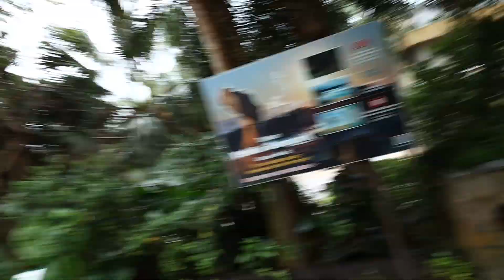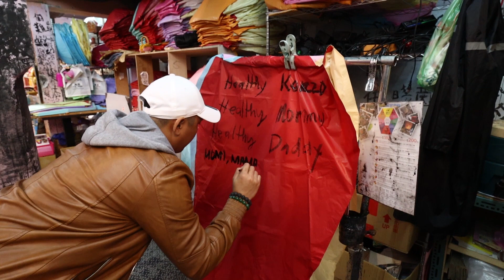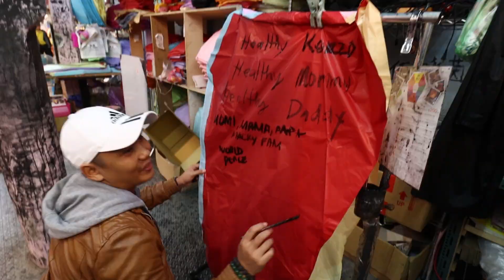FIRST TIMERS IN TAIWAN DAY 2! YEHLIU GEOPARK | JIUFEN OLD STREET | SHIFEN (VLOG #3)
TAIWAN DAY 2 VLOG IS UP!!!
Itinerary for Day 2:
-YEHLIU GEOPARK
-JIUFEN OLD STREET
-SHIFEN
-TAIPEI 101

Started the day at 8am then natapos yung tour around mga 6:30pm

(last stop/drop-off is Taipei 101)

Thanks to Kuya Benny for lending us his services and for an awesome tour.
See his page here: TAIWANDER

If ever may plans kayo mag tour, mag book nalang kayo ng van/car, it will save you a lot of time and effort sa pag commute.
Less hassle na, relax pa sa car.

Vlogger Kit:
Canon 90D | 10-18mm lens | Boya BY-MM1 | Joby Gorillapod 3K